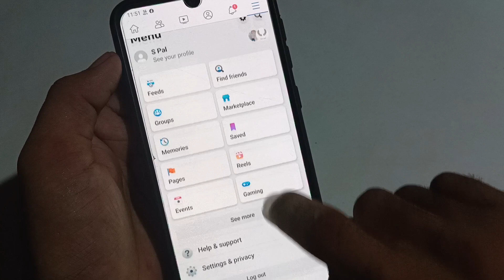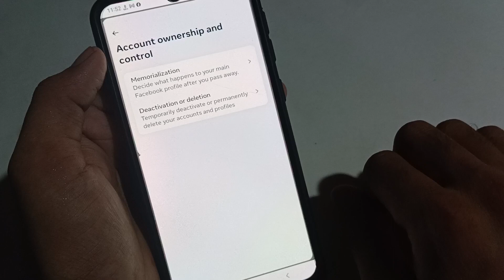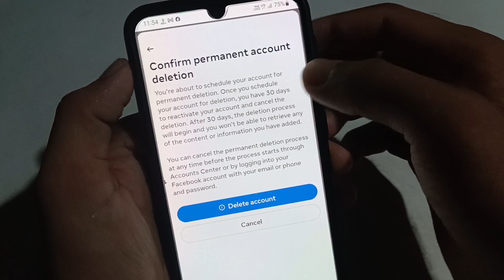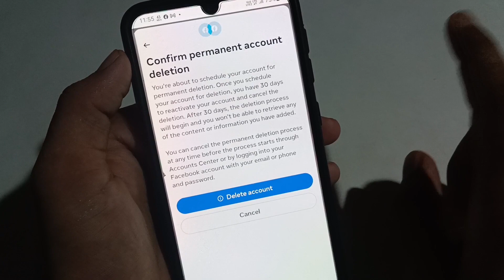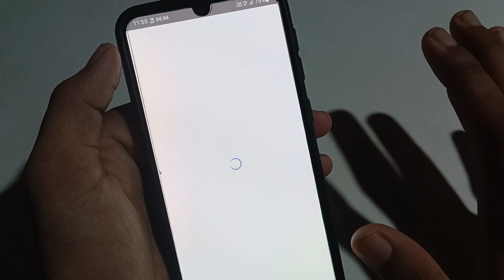Facebook I'd delete kaise kare / how to delete Facebook account permanently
Facebook I'd delete kaise kare
Facebook I'd delete kaise kare permanently
Facebook I'd delete karne ka tarika
Facebook account delete kaise Kiya jata hai
Facebook I'd delete karne ka kya tarika hai